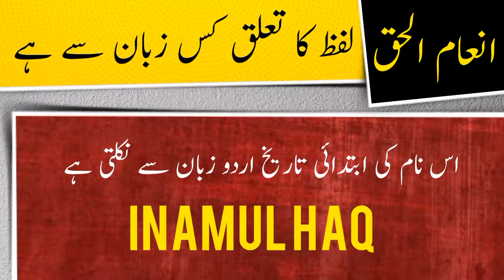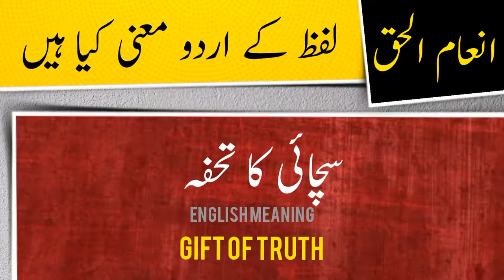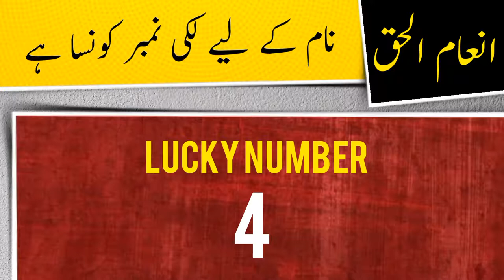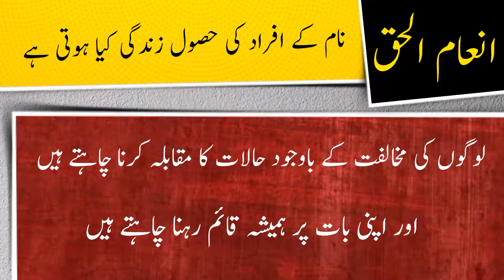Inamul Haq name meaning in urdu and English with lucky number | Islamic Boy Name | Ali Bhai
انعام الحق نام کے معنی ، لکی نمبر اور اس کی تفصیل کیا ہے

assalamualaikum

In this video you will find all kind of details about a urdu name ( Inamul Haq ) in urdu and english language so must watch this video if you have questions  in your mind about Inamul Haq word or name Inamul Haq ( Inamul Haq is Boy name ) like meaning of Inamul Haq or Inamul Haq name meaning , Inamul Haq name ka matlab kya, Inamul Haq name ka meaning kiya hain, Inamul Haq ka lucky number kiya hai, baby name Inamul Haq meaning ke mane kya hain, Inamul Haq kis zuban ya languag ka lafaz hai. kiya Inamul Haq muslim name hai ya none muslim name ha, kiya Inamul Haq male or Boy name hai ya Boy or larki ka naam hai, Inamul Haq urdu main kaise likhte hain , meaning in hindi, or if you have any other questions so you can ask in comments section

thanks